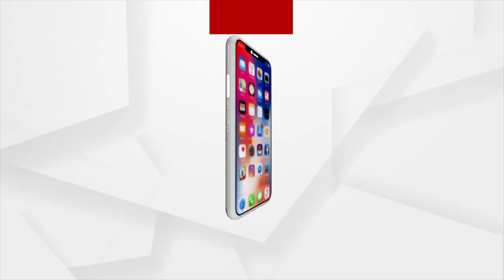ରାଈ ଭାଇ ଜଣେ ଜିନ୍ଦା ଦିଲ୍ ମଣିଷ ଥିଲେ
ରାଈ ଭାଇ ଏମିତି କେବେ କରିନଥିବେ । ସେ ଜଣେ ଜିନ୍ଦା ଦିଲ୍ ମଣିଷ ଥିଲେ । ପୋଲିସ କୁ ମୋର ଅନୁରୋଧ ତଦନ୍ତ ହଉ ।